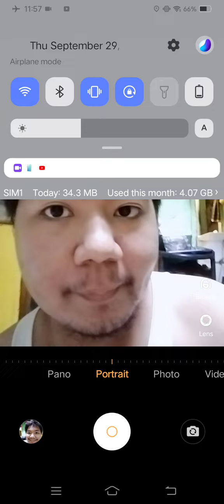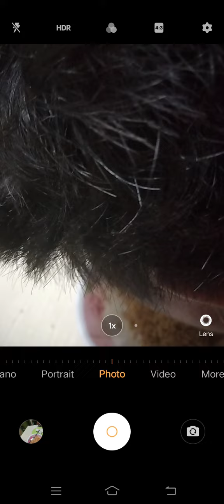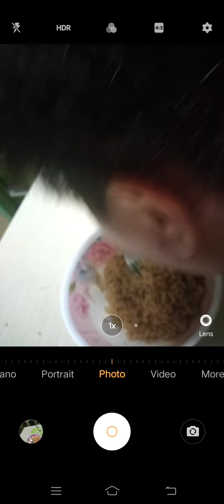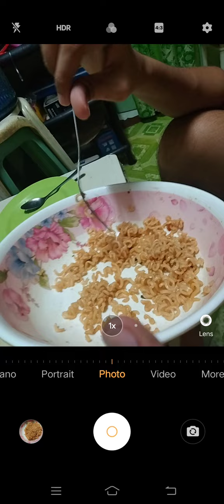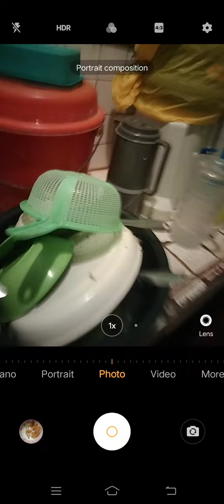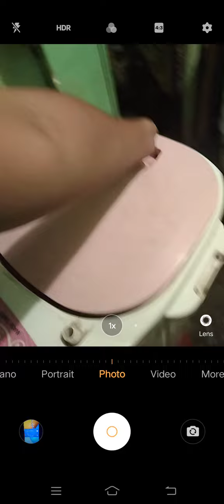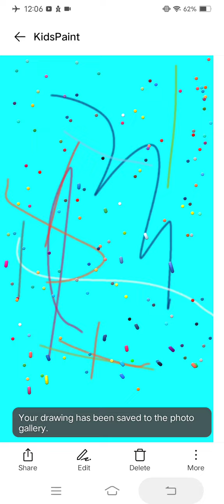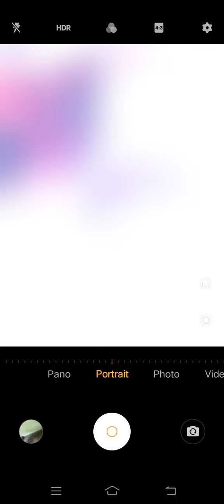Marvin Rey — Vlog 13,241